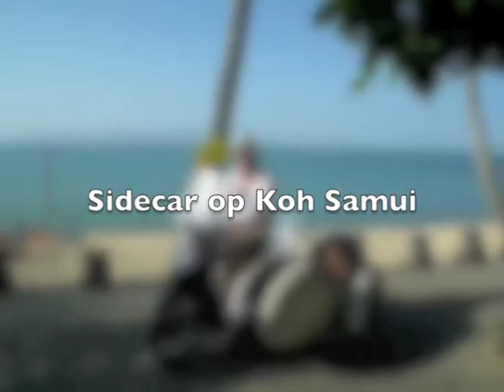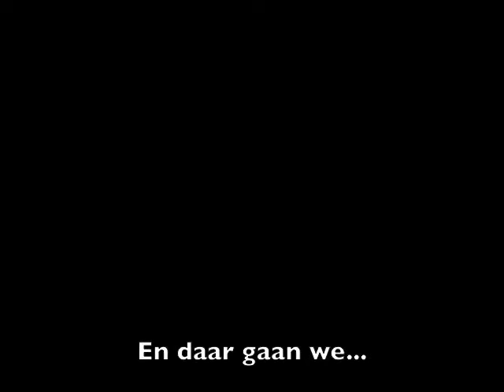Sidecar op Samui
Rondrijden op Koh Samui met de nieuwe Sidecar Scooter.